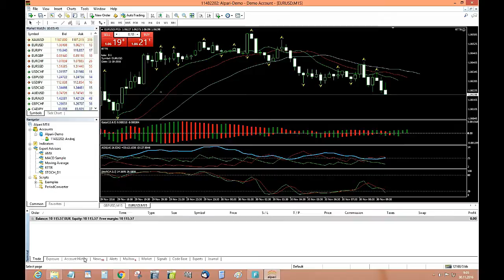Forex trading-Robots are great workers!